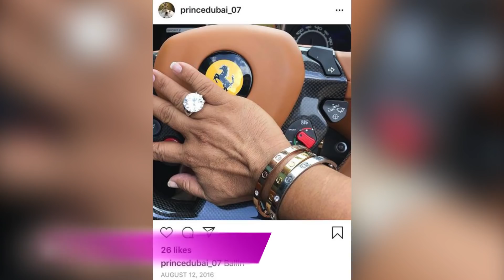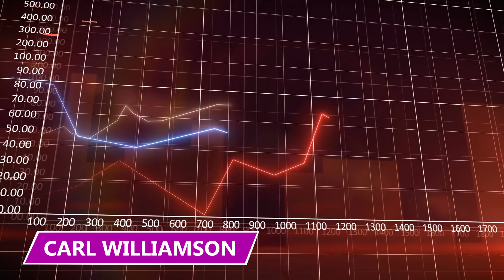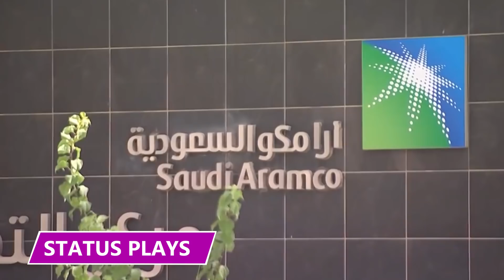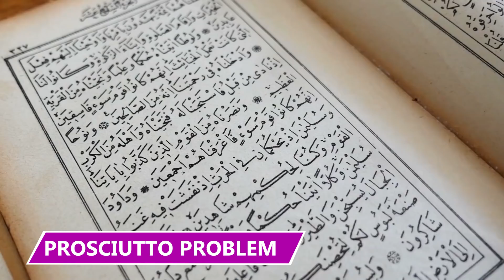He Played the Part of the Saudi Prince to PERFECTION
He pretended to be a Saudi prince to con millions of dollars from gullible investors. Find out how he did it in this video!

Anthony Gignac
The year was 2002. Anthony Enrique Gignac had just gotten out of prison for impersonating a Saudi prince when his family took him to watch the Steven Spielberg film Catch Me If You Can.

Gignac Background
Before Gignac began impersonating Saudi royalty, he was an orphan child from Columbia named Jose Enrique Moreno. Gignac was born in 1970 during a tumultuous period in Colombia's history: the War on Drugs. The South American nation became a warzone between cartels and law enforcement.

Stunning
The move to America changed Moreno in two significant ways. First is the wealth. Gignac had never seen so much money in one place. When Gignac and his brother first arrived, they supposedly ate like they were starving.

Runaway
However, therapy was ineffective, and Gignac continued to lie about his social status. His psyche was further disturbed when his adopted parents separated, with each parent taking a kid. Gignac could not handle being separated from his brother and ran away from home at 17.

Saudi Royals
Gignac's claims of what happened during his encounters with actual royalty are just as bizarre as him running into a real Saudi prince. In 2007, Gignac faced charges for defrauding a limo company and using a credit card under the name Omar Khashoggi.

Attorney Targets
Statistics show the average IQ of any attorney in the United States is 108, or 8 points above the world average. However, top tier attorneys score at around 130, landing them in the "gifted" category.

Oscar Rodriguez
​​While sitting in a Miami prison, Gignac, now legally Khalid, began calling every attorney in South Florida, claiming he was a Saudi prince seeking representation. After much searching, Khalid's call was finally answered by ambitious Miami attorney Oscar Rodriguez.

American Express
Khalid instructed the bondsmen to take him to the American Express office to withdraw money from his family's account. Instead, when the bondsmen dropped Khalid off, he rushed in and began crying out to the tellers that he'd been mugged and needed a replacement card.

Instagram Stunt
Years later, when Khalid got out of jail, he used social media to keep his con going.
Khalid began posting photos of himself wearing Rolexes and riding in fancy cars. Social media exacerbated Khalid's desire to flaunt his status as a prince.

Carl Williamson
Khalid first teamed with Williamson--a shady character in his own right--around the mid-2010s. Williamson was the kind of guy who seemed to know every famous person. He could even have them on the phone in minutes upon request.

IPO
That IPO was valued at $2 Trillion. By comparison, Apple's market cap is currently 2 trillion as of this video's publication. Williamson helped produce information that detailed the basics of Marden Williamson. Like its logo, which prominently features a fancy crown, symbolizing its royal Saudi ownership.

Status Plays
The crown and Khalid's name carried a prestige that Williamson used to lure in potential investors. Their first taker was an investment banker in London who lent them $150,000.

Prosciutto Problem
During an upscale dinner at a popular Aspen restaurant, prince Khalid ordered a dish that came with prosciutto, a cured meat derived from pork. Soffer immediately knew something was wrong with this so-called Saudi Prince.